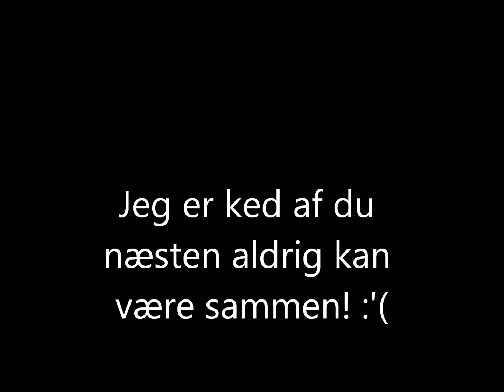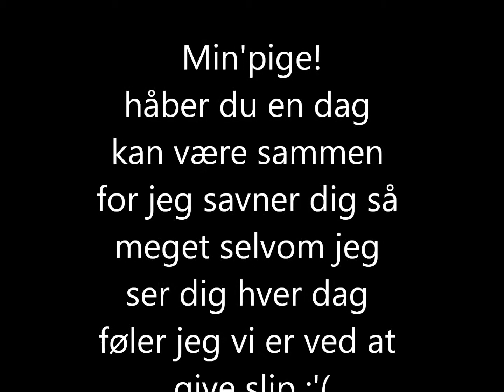en dejlig pige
bjørk (: